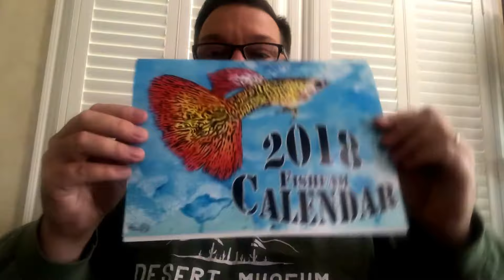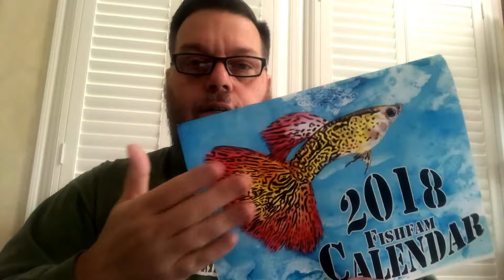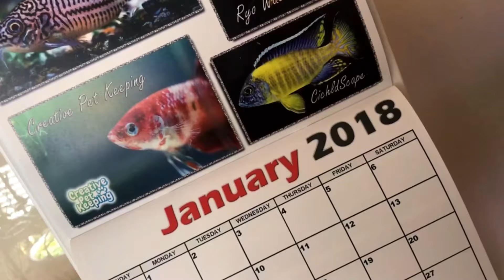FISHFAM Calendar Unboxing from Jadren Aquatics; Priscilla MK Art Shout Out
Unboxing Jadren Aquatics FISHFAM Calendar and a shout out to Priscilla MK Art
Jason has produced a nice calendar featuring FISHFAM contributed photos and new River Life stickers. Always great to unbox the efforts of one of our fellow FISHFAM members. The hand drawn cover of this calendar by Priscilla MK Art is so realistic it looks like a photo!